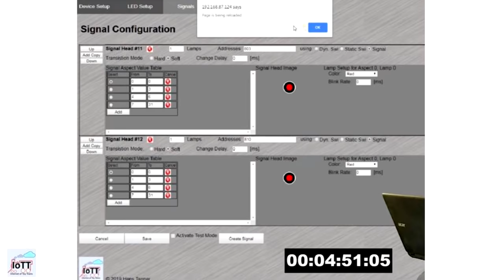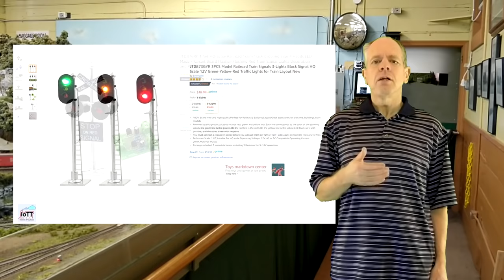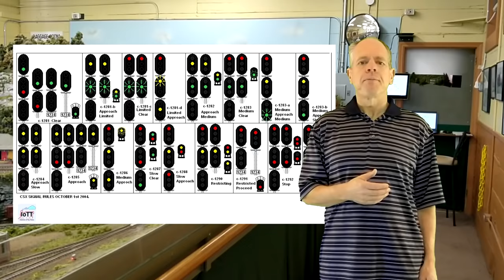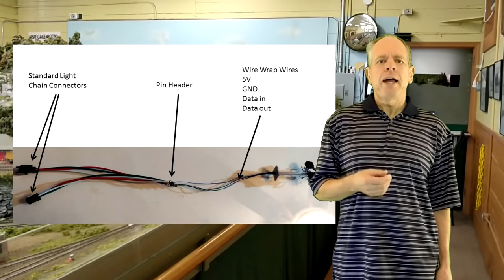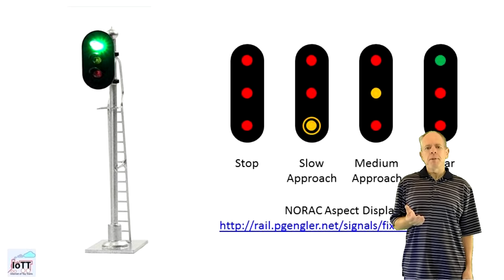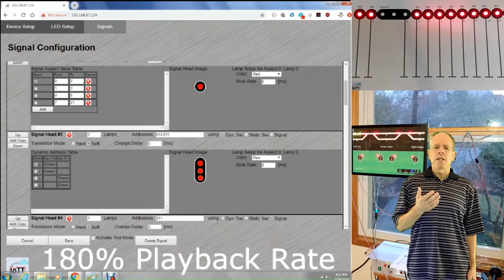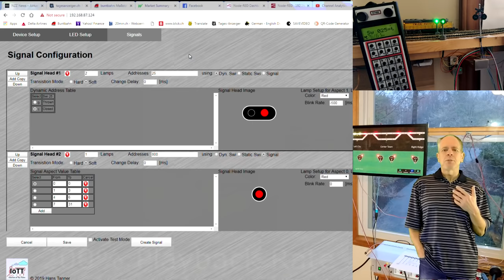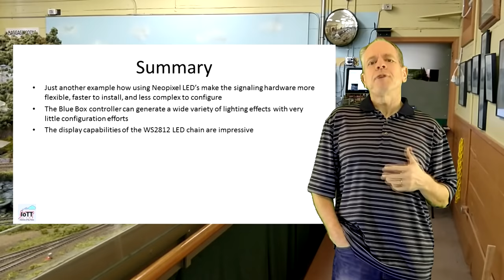Signaling System & Light Effects (Video#15)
5 Minutes to configure 12 signals as shown in Video#14, that’s not too bad. But how is it to configure signals that are more complex than those simple searchlight signals with only one lamp and 4 aspects? And what about commercial signals with fixed color LED’s, can these be converted to Neopixels? Let’s find out.

Additional Information:

WS2812 Pixel Matrix (Aliexpress)

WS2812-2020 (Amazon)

3 Light Signal (Amazon)

Crossing Signal (Amazon)

Layout Intro Sequence Outdoor Layout: Beat Deola, Switzerland​